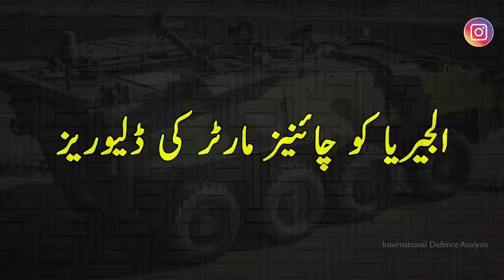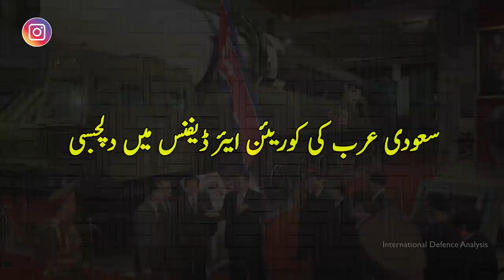PNS Babur Corvette Launched | Taiwan F16 is Missing | China & India Talks